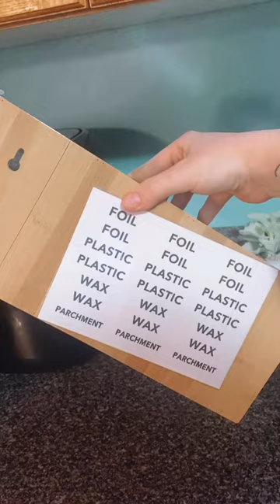💕💕This wrap dispenser makes my life so much easier!!!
ORGANIZED AND BEAUTIFUL - Make your kitchen storage neat and organized with this bamboo wrap organizer dispenser holder box. The aluminum foil organizer is designed for your different wraps kitchen storage organization accessories; SIZE: 14" L x 8.5" W x 3" H
KITCHEN WRAPS STORAGE - Designed for plastic wrap, aluminum foil and wax paper; Not for rolls that are wider than 12"; The bamboo organizer for kitchen storage organization is 3" High; MEASURE YOUR DRAWER HEIGHT FIRST
21 LABEL STICKERS INCLUDED - Identify drawer contents instantly with the labels on the box; You can label the bamboo kitchen organizer clearly, or not use the labels to keep the clean look of the wraps holder
1 PIECE BOX WITH 3 SLOTS - This wrap organizer offers you different ways of organizing plastic wraps; You can put it in drawer or hang it on the wall; Bigger opening in the middle makes it easier to find the roll start
BUILT-IN SLIDE CUTTER - With sliding cutter for every slot, it ensures a clean cut (YES EVERYTIME!) and hold each roll in place to keep it from losing the roll start during dispensing; USPTO Patent Pending